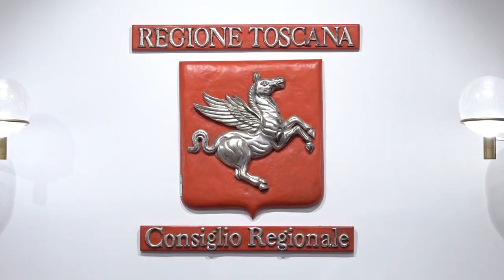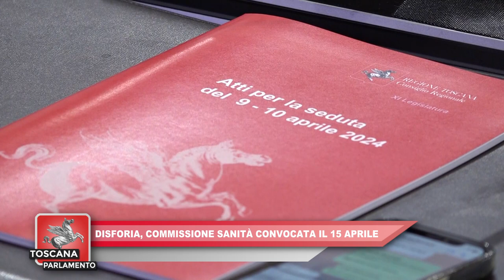TOSCANA PARLAMENTO del 12 Aprile 2024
Puntata del 12 aprile 2024 a cura della Redazione di ITALIA7